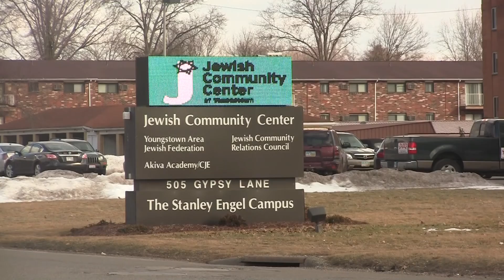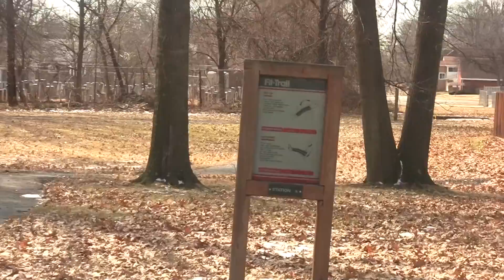JCC Tour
This video is about JCC Tour